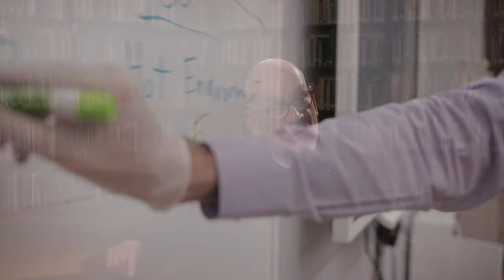Bro. Dennis Cronin, FSC is the Heart of Loughlin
Part V of our VI Part Series on a few of the individuals who make Loughlin truly special.